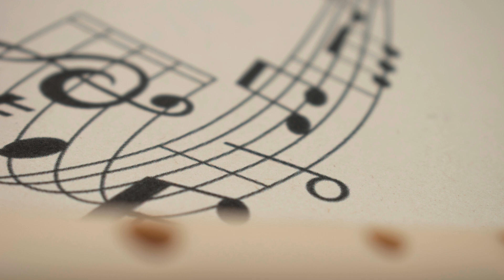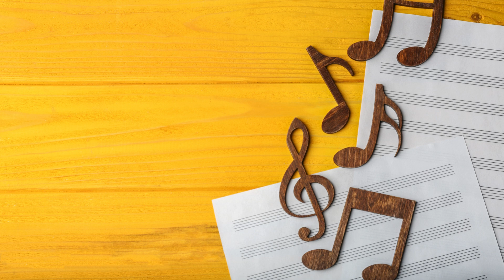MUSIC DEZ MINUTOS DE MÚSICA PARA CURTIR E RELAXAR VOLUME 03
MUSIC - DEZ MINUTOS DE MÚSICA  COM SONS VARIADOS - CURTA E COMPARTILHE!

Livros mais vendidos na Amazon
Minha parceria com Amazon Esportes